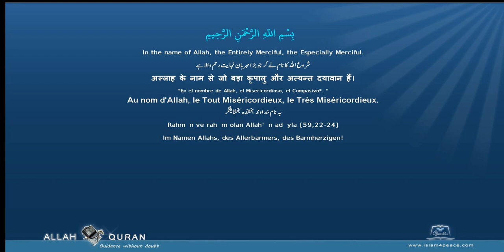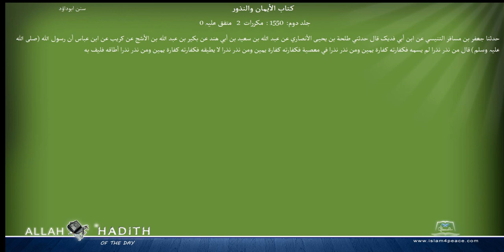Sunan Abu Dawood Arabic سنن ابوداؤد 019 كتاب الأيمان والنذور